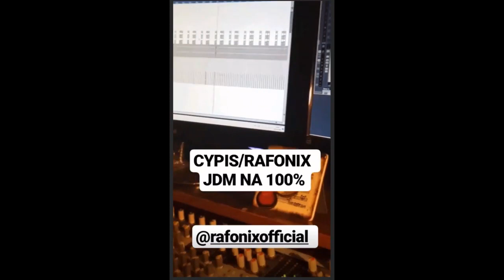CYPIS I RAFONIX NAGRALI DISS NA MAGICALA